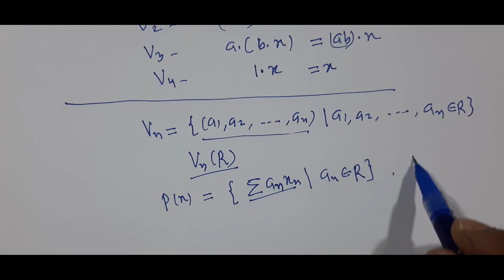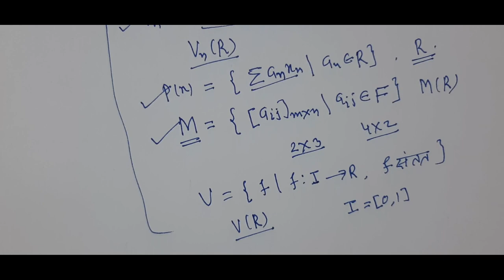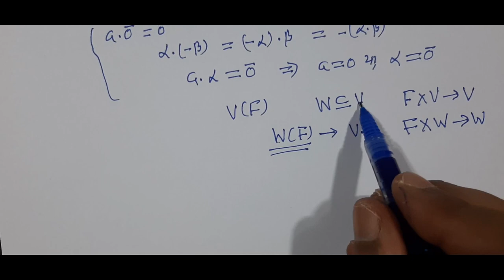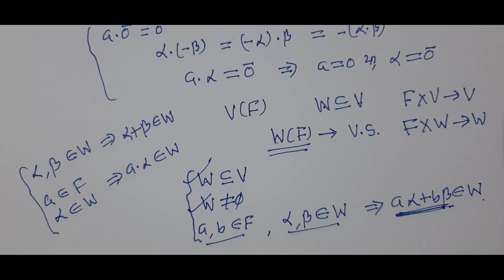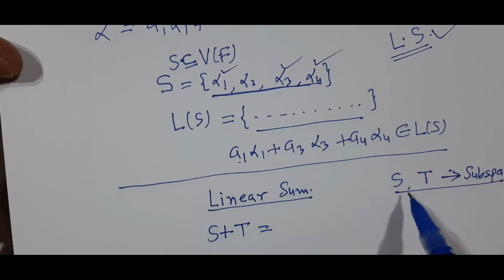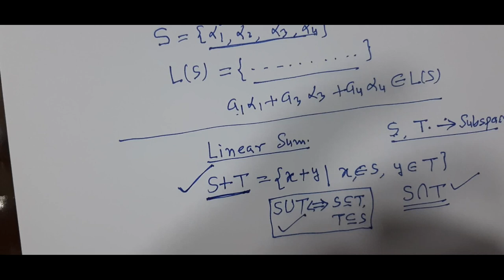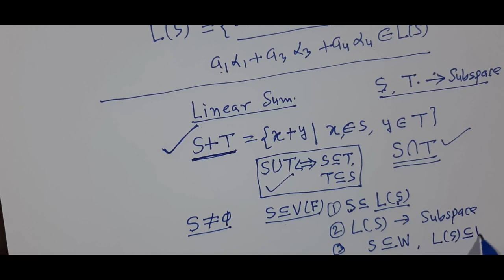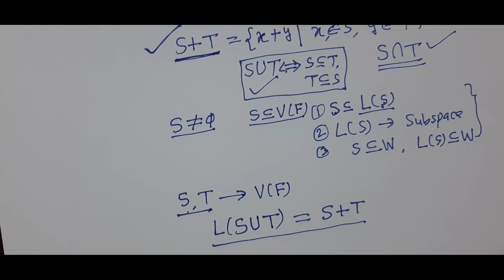Special Lecture - 01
This is special lecture for B.Sc. Part III Maths ( Session 2019-20) stutents who are goimg to apear in exams next week.